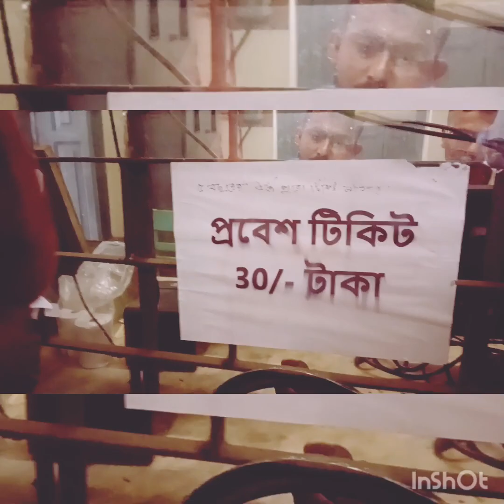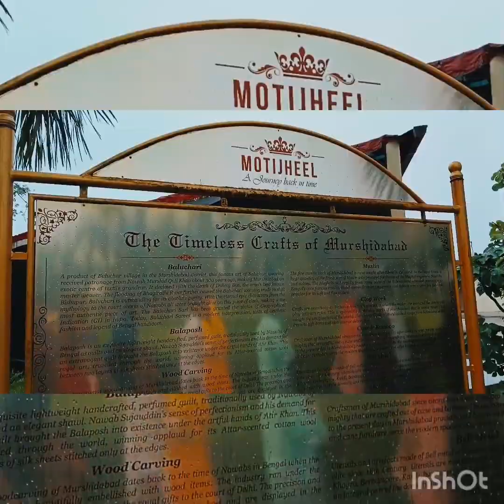radharghat into motijheel park 🏞️ subscribe like share